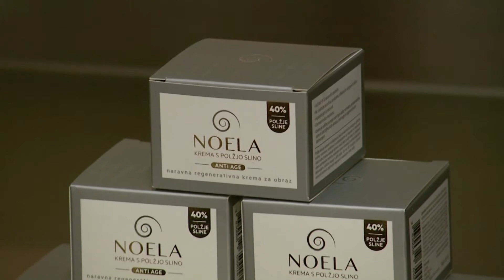ŠTARTAJ SLOVENIJA: Svet na kanalu A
Prijave za 3. sezono Štartaj, Slovenija! so odprte do 11. marca 2018. Oglejte si prispevek v oddaji Svet na Kanalu A.